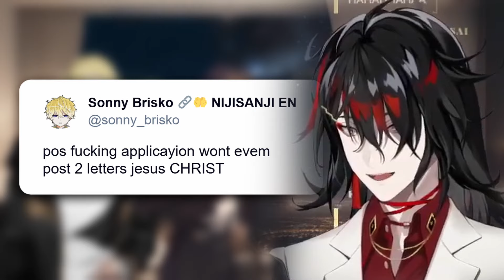Did you guys see Sonny's tweet? 👀【NIJISANJI EN CLIP | Luxiem】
♛ 𝐋𝐔𝐗𝐈𝐄𝐌
☆ Luca Kaneshiro

♛ 𝐍𝐎𝐂𝐓𝐘𝐗
☆ Sonny Brisko